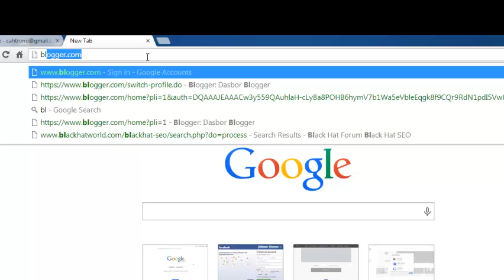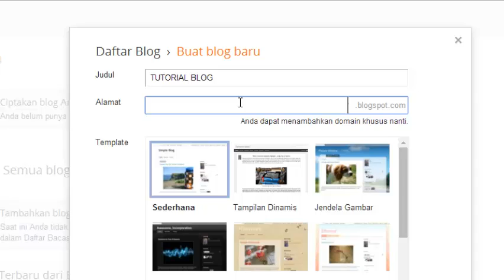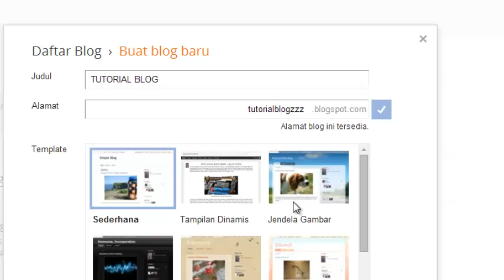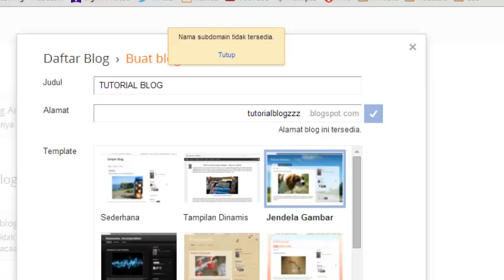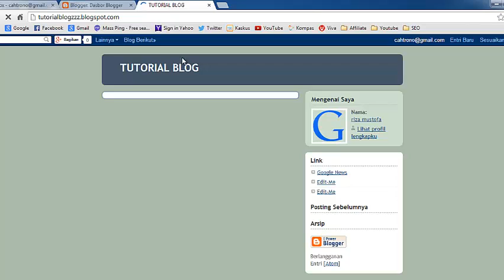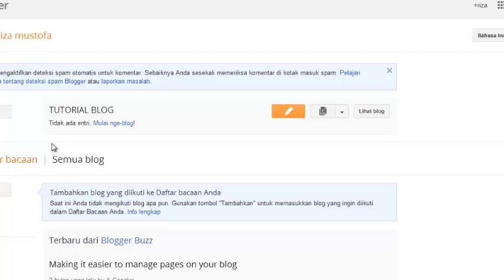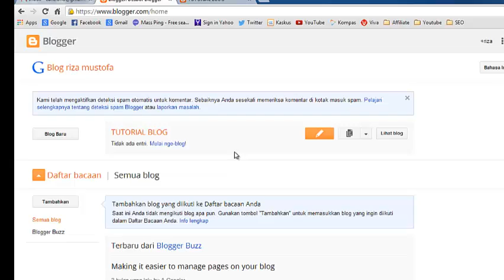Tutorial Membuat 100 Blog dalam 1 Jam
Video pertama saya kali ini membahas tentang blogspot.